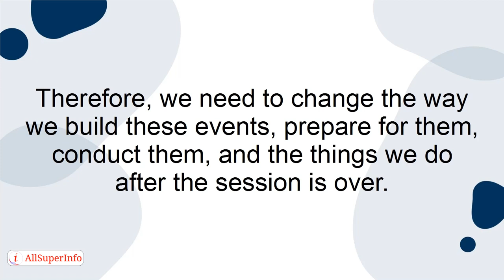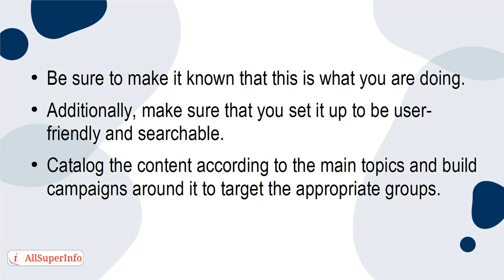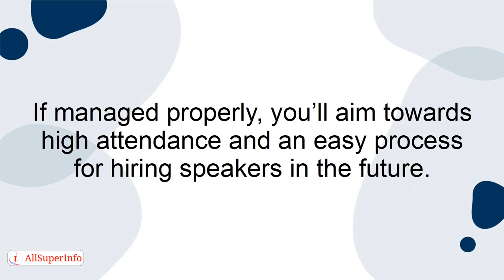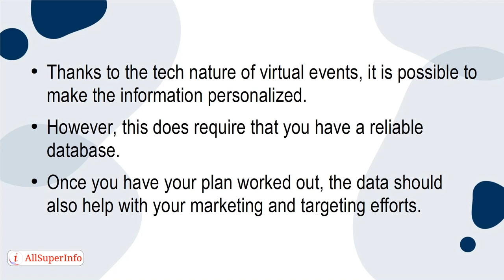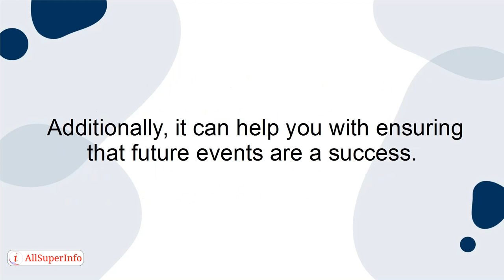02 3 Things to Do After a Virtual Networking Event